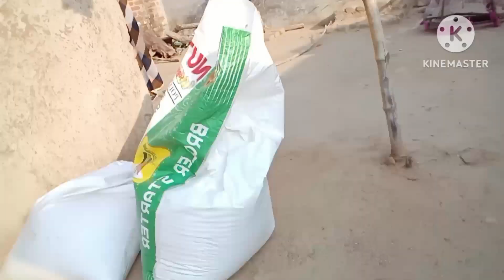देहातीमटन चिकन स्वादिष्ट बनायेsonufamilyvlog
मटन चिकन स्वादिष्ट देहाती बनायेsonufamilyvlog
vlog video
life style vlogs
vlog couple
vlog daily
vlog family
देहाती मटन
couple marriag
चिकन देहाती स्वादिष्ट
rangila family vlogs
village vlog
marriage
vlog couple marriage
vlog Vijay Riya
Vijay Riya video
new ricipe
चिकन देसी
daily couple vlog
 couple video
daily video
couple vlogger
daily Indiadaily chnnel vlog